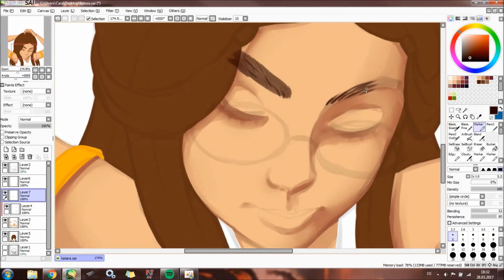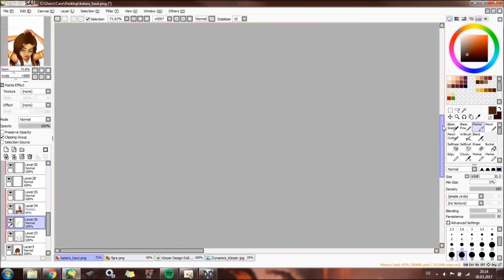【Speedpaint】KATARA (Avatar - The Last Airbender) - Paint Tool SAI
Hey guys! c:

I've made a fanart of my all time favorite serie "Avatar - The Last Airbender" ♥

∎ Informations:
Time: 3 hours
Program: Paint Tool SAI & Photoshop CC
Drawing Tablet: Wacom Intuos 3